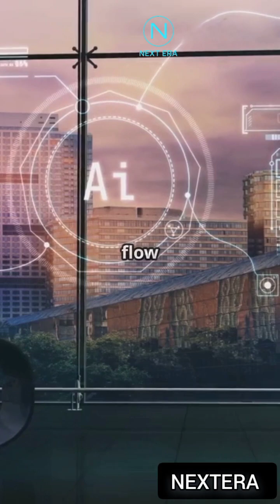“5 Mind-Blowing Smart City Projects You’ve Never Heard Of”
Welcome to Next Era — the channel where we explore the future of technology, AI, robotics, space, mega projects, and farming innovations.
In today’s video, we look at 5 Mind-Blowing Smart City Projects You’ve Never Heard Of and how these futuristic cities are shaping the future of our world.

From AI-powered traffic systems in South Korea’s Songdo, to zero-carbon living in Masdar City, Toyota’s Woven City in Japan, and Saudi Arabia’s NEOM megaproject (The Line), these cities are redefining how humans will live, work, and connect in the decades ahead.

This video dives into the impact of smart city projects on our everyday lives — from renewable energy and robotics to futuristic transportation and sustainable urban design. These aren’t sci-fi concepts… they’re being built right now.

If you’re curious about:

✨ AI & Robotics 🤖
✨ Space & Exploration 🚀
✨ Mega Projects & Engineering 🏗️
✨ Future of Farming & Food 🌱
✨ Life in the Future 🌍